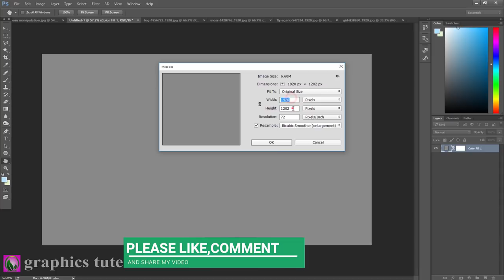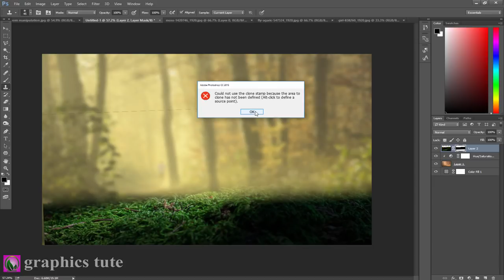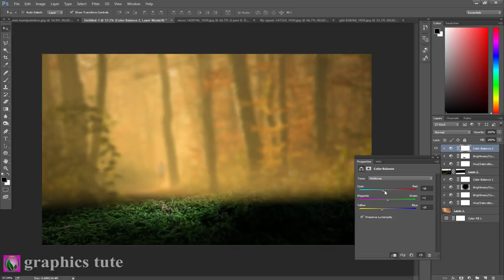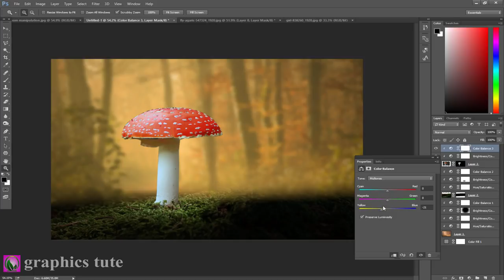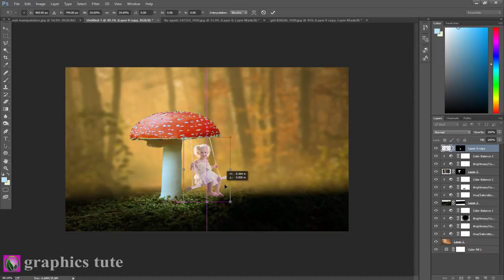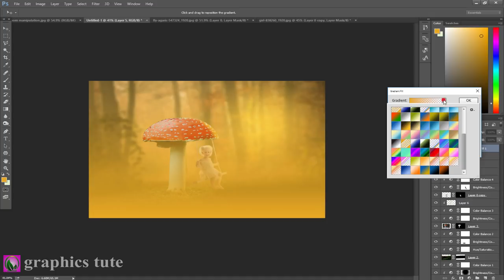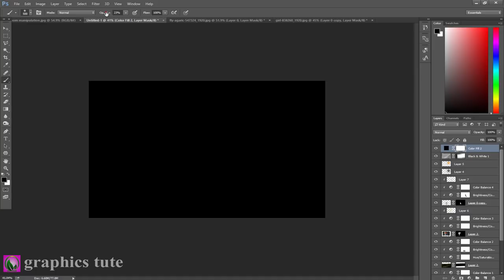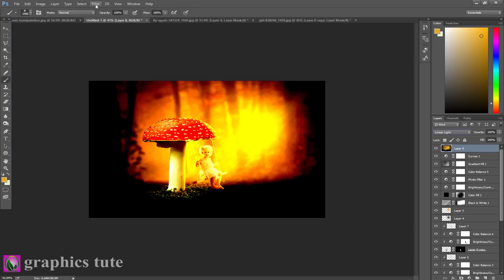Fantasy Mushroom Photo Manipulation - Photo Manipulation Tutorial - Photoshop CC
Project Name-"Fantasy Mushroom Photo Manipulation - Photo Manipulation Tutorial - Photoshop CC"

This is a photo manipulation tutorial about "Fantasy Mushroom Photo Manipulation". It is a photo manipulation artwork.In this video you will learn how to create that type of manipulation.I create the photo manipulation work with the help of Adobe Photoshop CC.

* fantasy mushroom photo manipulation tutorial in Photoshop
* fantasy photo manipulation in Photoshop
* Mushroom photo manipulation in Photoshop

Song- Hark_the_Herald_Angels_Sing_Instrumental